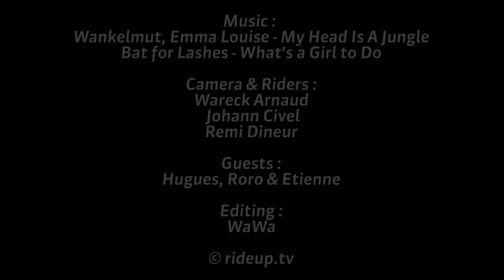TICKET TO RIDE by RIDEUP TRAILER 2016